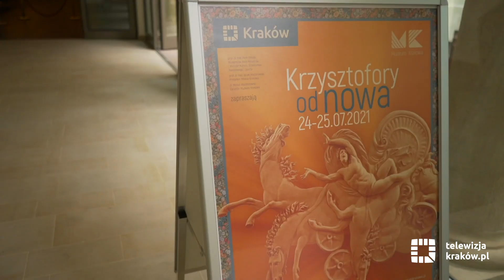Odnowiony pałac Krzysztofory otwiera się dla zwiedzających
Zakończyły się prace remontowe w pałacu Krzysztofory, głównej siedzibie Muzeum Krakowa. To – obok Fabryki Schindlera i podziemi Rynku – jedna z najważniejszych inwestycji muzealnych ostatnich lat. W piątek, 23 lipca na fasadzie odnowionego budynku odsłonięto rzeźbę przedstawiającą św. Krzysztofa – patrona muzeum.
Więcej na krakow.pl